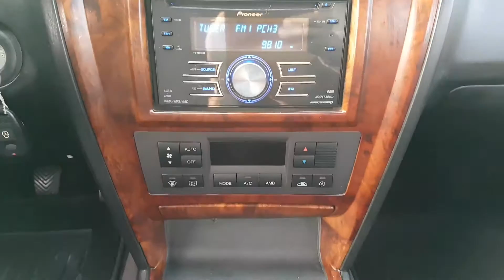Korean Used car Terracan jx250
2003 year model  JX250  intercooler